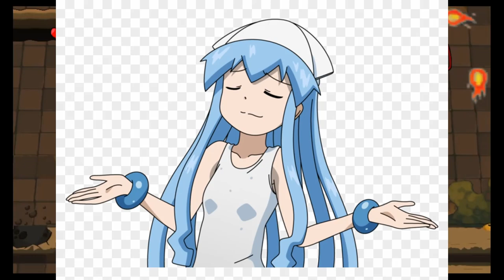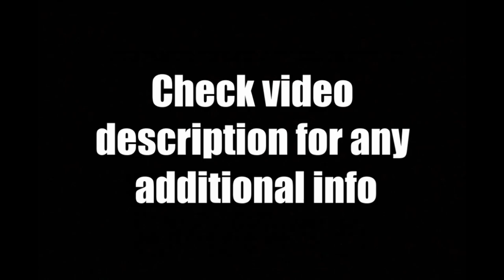Great Adventure Games On PS Vita!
Today's March 2021 Playstation Vita News Update Review - Its time to go on an adventure!

Games Mentioned:
Adventures of Mana
Adventure Time
Rayman Origins